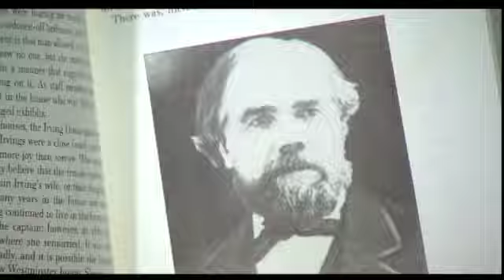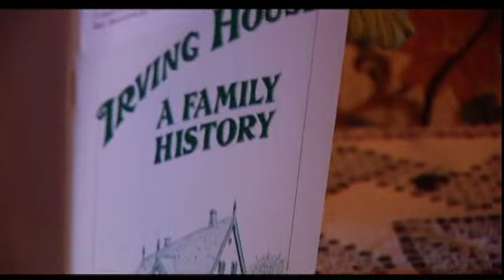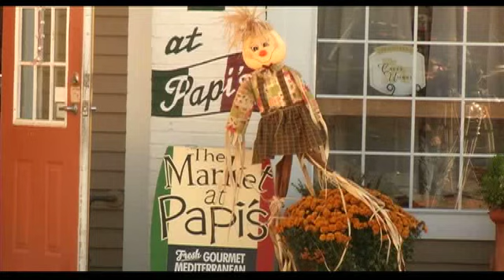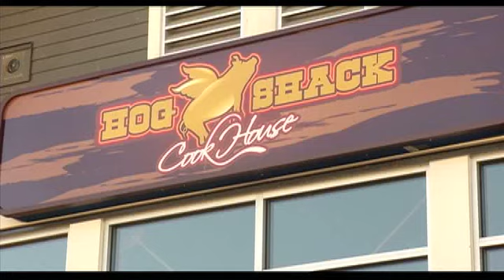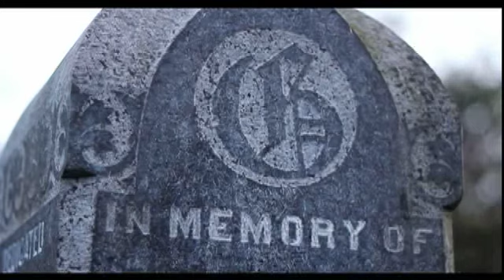Halloween Special 2011 on The Express Oct. 28, 2011 Part 2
Johanna Ward hosts The Express from The Stanley Park Ghost Train
Pemberton - Halloween - Nicole Fitzgerald visits a Halloween House that is sure to scare
New Westminster - Halloween - Tim Chung tours Irving House in New Wesminster to see if the ghostly tales are true.
Vancouver - Halloween - Bianca Solterbeck has a look at great halloween treats that you can make with your kids with some help from Joanna Tymkiw
Richmond - Halloween - Kendall Harris looks at the Halloween spirit behind the 2nd Annual Steveston Scarecrow Crawl